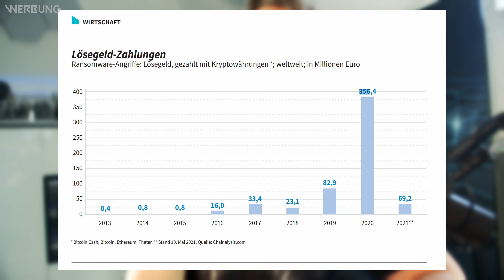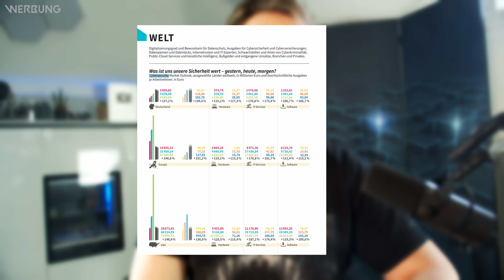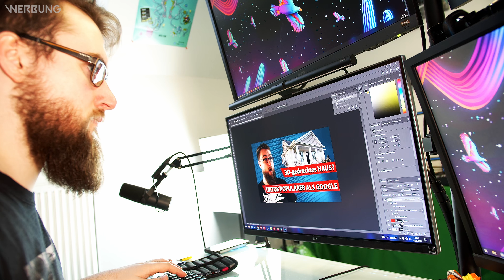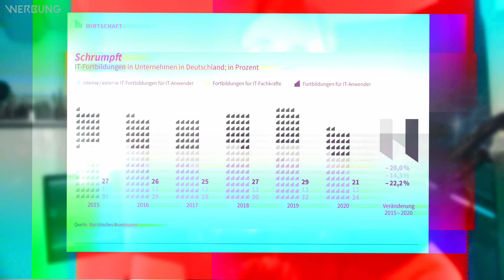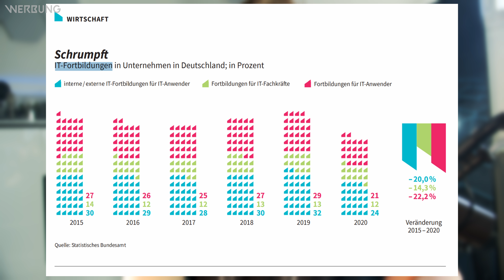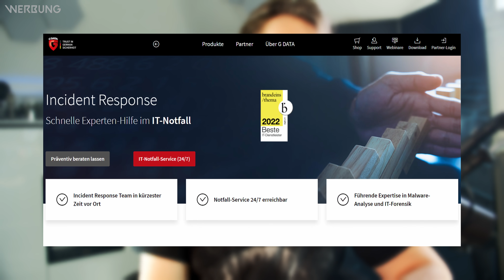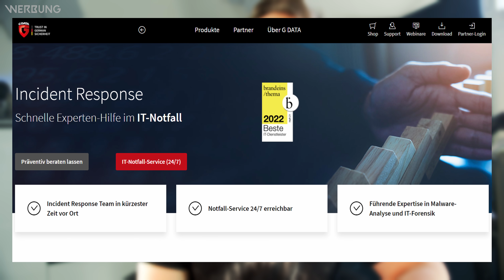Was tun, wenn man RANSOMWARE hat?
Es passiert häufig, sehr häufig sogar, doch was sollte man eigentlich tun, wenn man sich Ransomware einfängt?

Das erfahrt ihr hier in einem Gedankenexperiment.

Zugrunde liegt ebenfalls die Expertise und Statistiken von G DATA.

Das kostenlose Magazin „Cybersicherheit in Zahlen“ zum Download oder postalischen Erhalt

Das ist in dem Fall auch die Quelle, vor allem für die Statistiken :)

Kapitel:
0:00 Warum ist das so dringend?
1:18 Feststellen des Hacks
2:56 Notfallprotokoll
5:50 HELFEN
7:03 Incident Response mit G DATA
10:25 Reparatur
14:00 Statistiken und Lösungsansätze